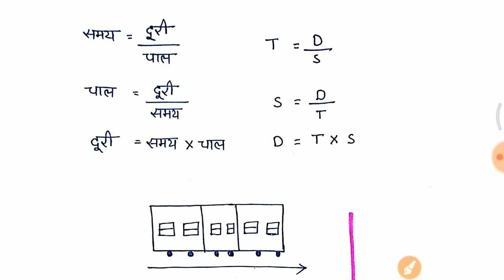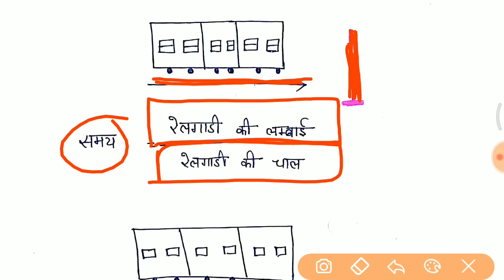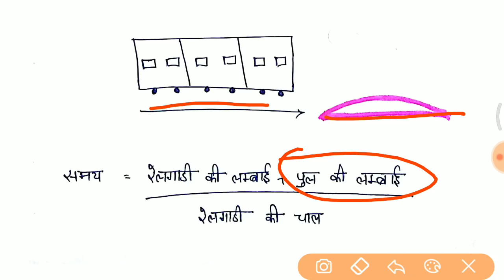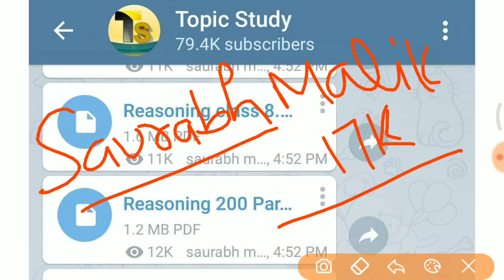Math short trick - देखते ही Solve जरूर देखलेना RPF, SSC GD, UP POLICE, TET, ALP CBT 2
- RAJASTHAN POLICE
- HARYANA POLICE